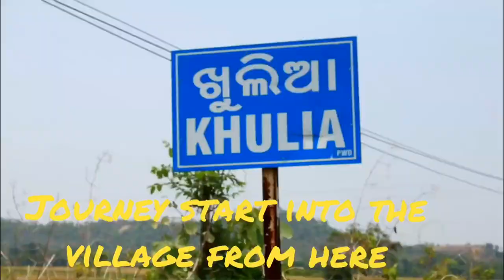BEAUTIFUL_VILLAGE_TOUR CUTY_LUCKY_BLOG NATUREHILL_STATION TEMPLES_IN _VILLAGE VILLAGE_BLOG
Please have seen this video fully to enjoy the real image of village.Make brightness of mobile or PC more to view super clarity of nature.

2.SONGS PROVIDED BY